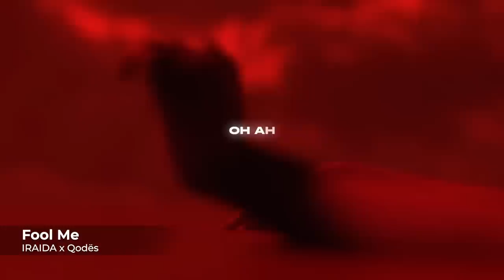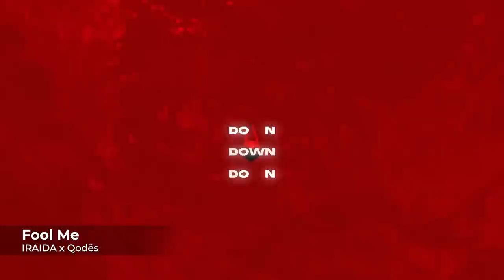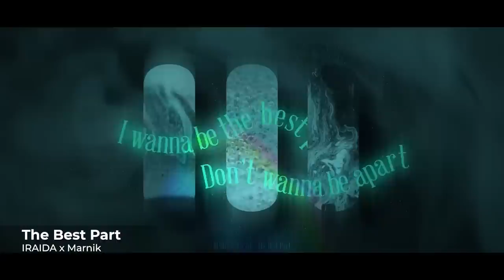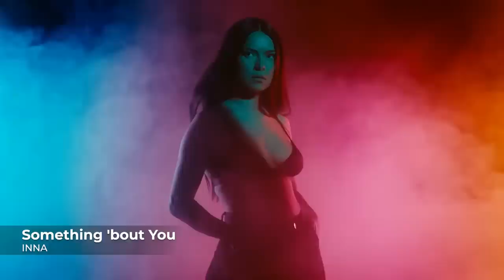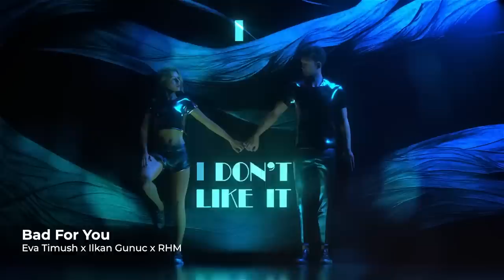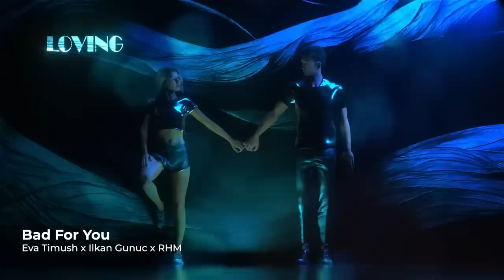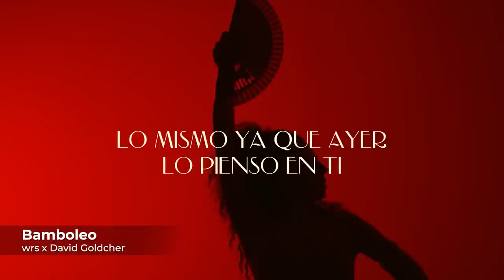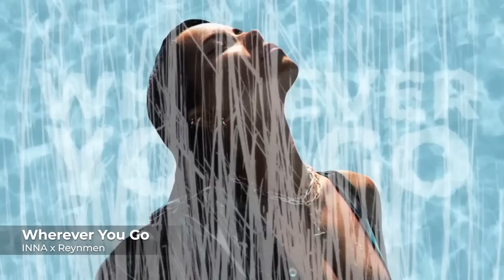New Music Mix from Global Records - Fresh Tracks to Keep You Hyped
Ξ Tracklist
00:00 Minelli x SICKOTOY - Think About U
02:48 INNA - We Should Get Lost
04:54 Minelli - Drinks On MI
07:36 IRAIDA x Qodës - Fool Me
10:13 Minelli - Memories
12:41 IRAIDA - The Best Part (with Marnik)
14:54 wrs - Dale
17:14 INNA - Something 'bout You
19:34 Eva Timush - Falling
22:12 Minelli - Maracatu
24:33 Romanian House Mafia x Alina Eremia - The Plan
27:13 INNA - Nothing I Won't Do
29:07 Alina Eremia x Sak Noel - Party In My Head
31:36 ANTONIA - Ibiza
33:59 INNA - I'll Be There
36:46 Alina Eremia - Maserati
39:09 INNA - Just Dance
42:03 Eva Timush x Ilkan Gunuc x Romanian House Mafia - Bad For You
44:11 Alina Eremia x Ilkan Gunuc - Party Song
46:57 Gran Error x Elvana Gjata x Antonia - CLAP CLAP
49:21 wrs x David Goldcher - Bamboleo
51:59 Qodës x ANTONIA - Una Favela
54:45 INNA x Reynmen - Wherever You Go
57:36 ANTONIA - I Think I Love Him